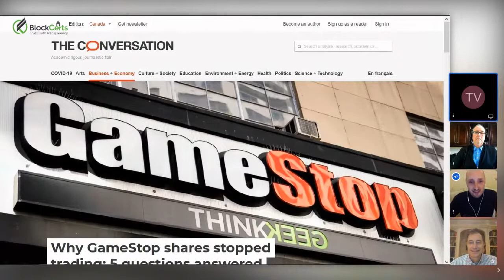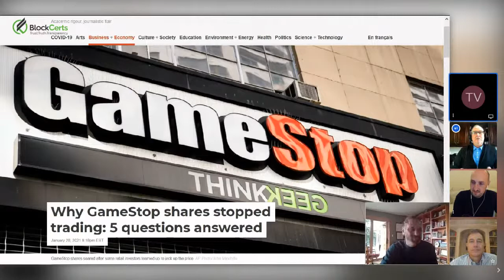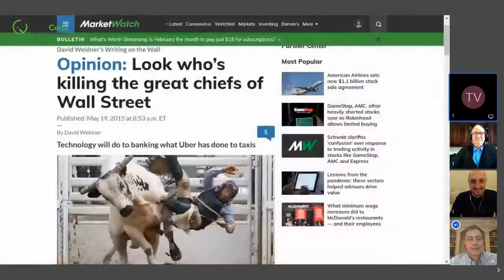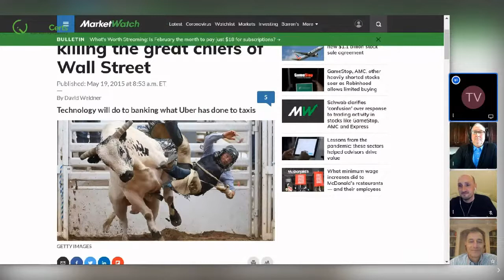The Evolution of Digital Finance – Writing New Rules Challenging Old Institutions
9:30 a.m. PST Live - Q&A and Audience Feedback

Last week we put the pieces together on the Evolution of the Digital Financial Future. This week it's become even clearer how finance is changing!

We’re seeing how the traditional constructs are changing before our eyes: new technologies, the power of the people, social media and finance are merging into powerful new change-agents.

Come fly in The Digital Fly Zone with us!